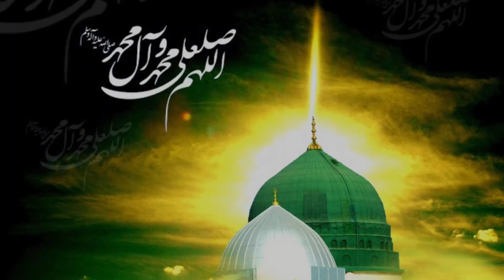ZIKRE MUSTAFA | WAQARE SUKHAN WITH SALEEM AMROHVI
JANAB S M KAZIM
JANAB KALEEM ASGHAR

SALEEM AMROHVI